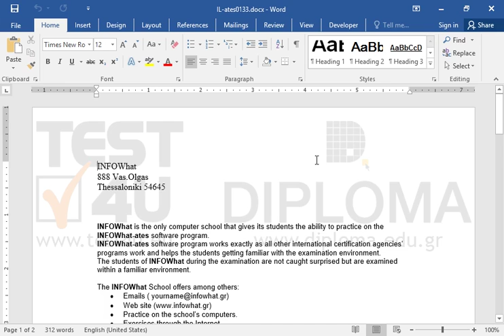Apply automatic hyphenation in the current document.